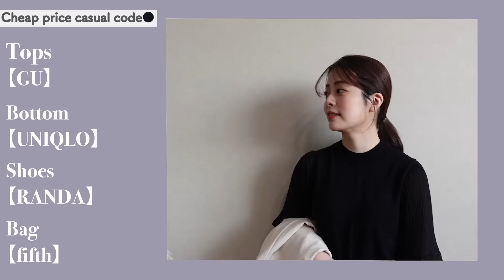🌸🚃社会人&学生向け♡リアル通勤/通学コーデ｜LookBook｜2021Spring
今日も見てくれて有難うございます👜🤍

前回出した「大学生向け！春のキャンパスコーデ」が有難いことに大好評だったので…！

今回はその第二弾として、「社会人&学生向け！リアル通勤通学コーデ🚃🌸」を作りました！☺️♥︎

キャンパス&オフィスカジュアルコーデを合計で6コーデたっぷり組んだので、リアル"な通勤通学に是非参考にしてね🏫🚃👜🤍🤍

GU・GRLなどのプチプラ服を高見えさせてる所も大注目です！上下GUやユニクロばかりです…♥︎！

🔻前回の学生向けキャンパスコーデはこちら

1:15
トップス：GU
ボトムス：ENVYLOOK
アウター：GU
シューズ：GRL
バック：Casselini

2:04
トップス：UNIQLO
ボトムス：GU
アウター：ZARA
シューズ：Bershka
バック：agnes b.

2:44
トップス：GU
ボトムス：kutir
シューズ：GRL
バック：agnes b.

 3:14
トップス：GU
ボトムス：UNIQLO
シューズ：RANDA
バック：fifth

3:54
トップス：pinue
アウター：UNIQLO
ボトムス：UNIQLO
シューズ：RANDA
バック：fifth

4:30
トップス：GU
ボトムス：fifth
アウター：EMMA LIMBER
シューズ：GU
バック：agnes b.

12/3(木)より、絶賛発売中！

🍑PS.
いつも本当に見てくれて有難う！❤︎
ももちのYoutubeを見てくれるみんながいるから
こうやって楽しくYoutubeが出来てるよ！

これからも、「ももちのクセが強すぎた」を
みんなで一緒に作っていこうね(#^.^#)💐

ももちの動画を見て、みんなが可愛くなる為の
「垢抜け」のお手伝いが少しでも出来ますよーに。♡